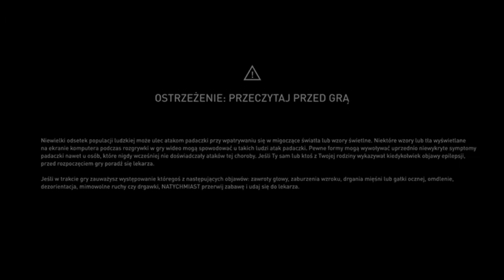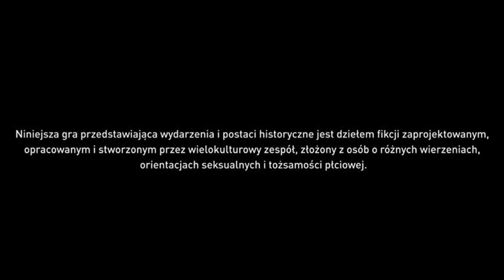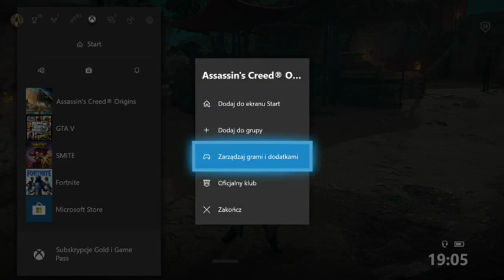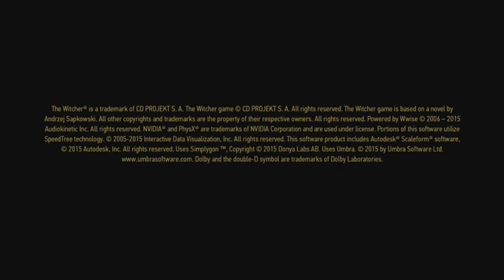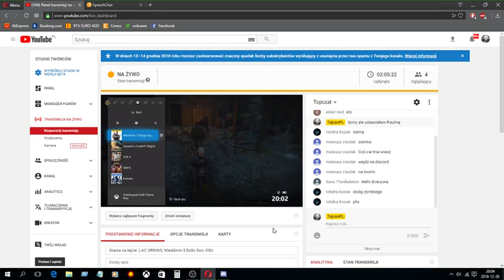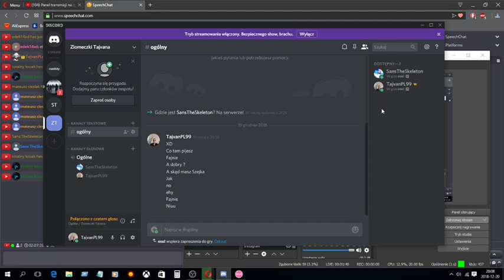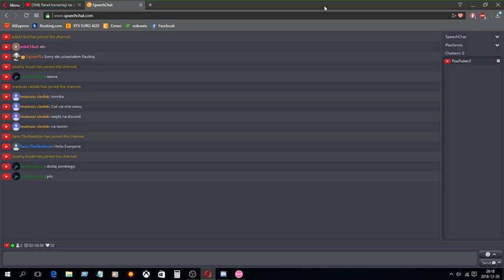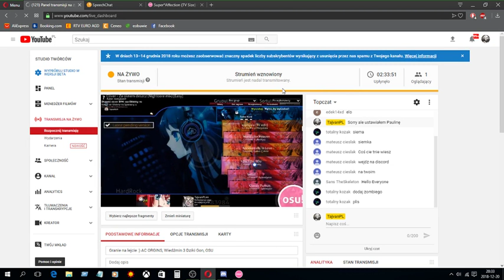Granie na lejcie :) AC ORGINS, Wiedźmin 3 Dziki Gon, OSU